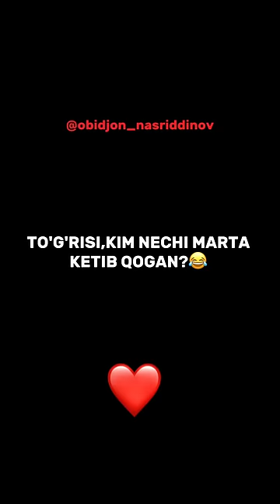XOTINING ARAZLAGANDA 1-qism!😂👌